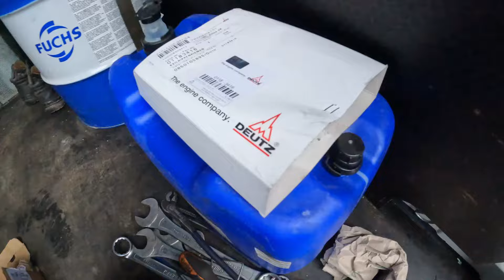VILVO BL 71 😀WYMIANA POMPY WODY ,RORZĄD W JCB 406, JCB 541-70 KONIEC PRAC.